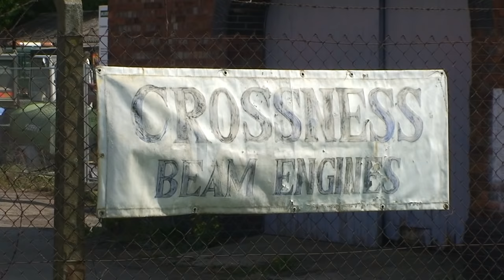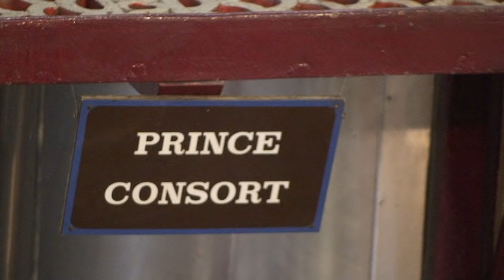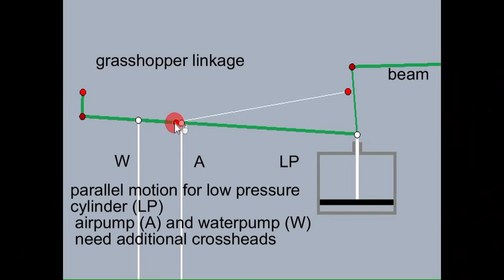The Biggest Operating Rotative Beam Steam Engine At Crossness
Crossness Pumping Station at east London ) near river Thames contains four big sewage pumping engines, one of them -- Prince Consort -- restored to working condition. Besides their pure size -- length overall approximately 68 ft (20.4 mtrs) and height 72 ft (22 mtrs) they show two features of special interests: grasshopper counter beam and Corliss valve gear.
The engines are three-cylinder triple expansion engines - upgraded from single cylinder Watt engines (1865) in 1899. This means, that the steam is now used three times in the cylinders, always with decreasing steam pressure. Therefore the cylinders have different diameters (the low pressure cylinder is the largest in diameter) to  compensate  this fact and to develop the same force ( force equals  steam pressure times piston area).
The grasshopper counter beam allows parallel motion for the low pressure cylinder's piston rod. For the other two rods (air- and waterpump) exact parallel motion is not more guaranteed by the grasshopper principle and so these devices are fitted with additional crossheads. I have built an engine model with a Märklin metal set for a better understanding of the grasshopper  kinematics. My grasshopper animation was done with the well priced German program Cinderella 2 (Math in Motion). Enjoy the video!